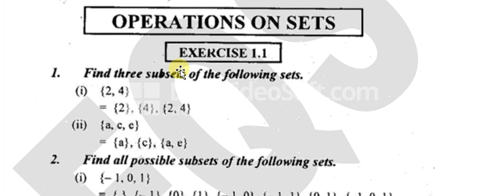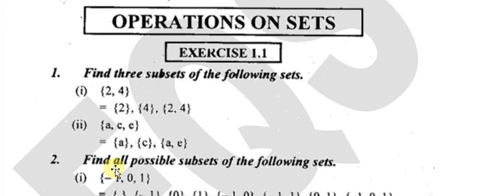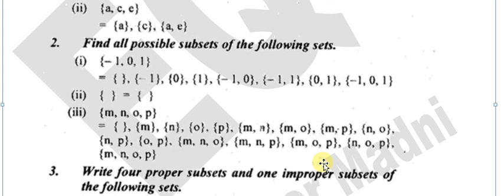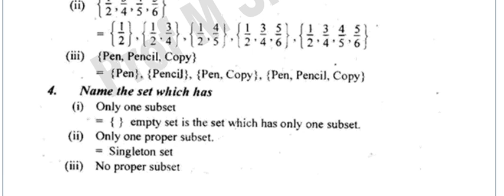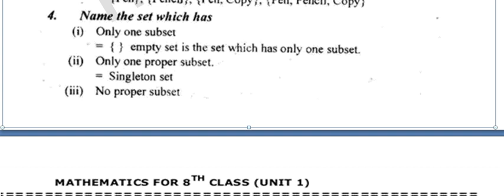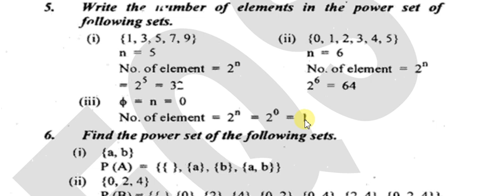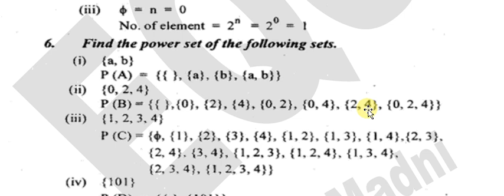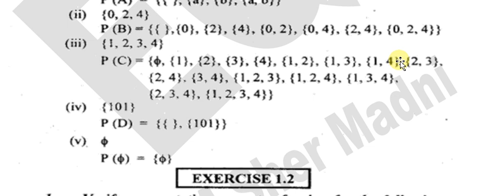8th Mathematics New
V # 12

Easy method for learning